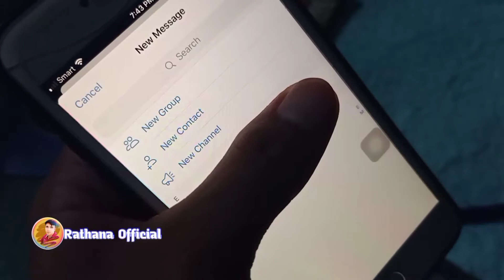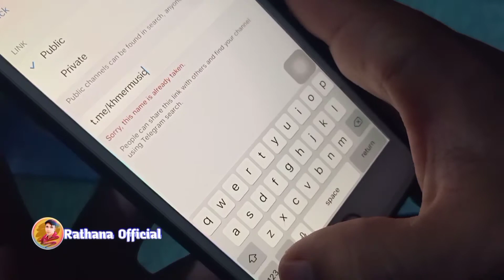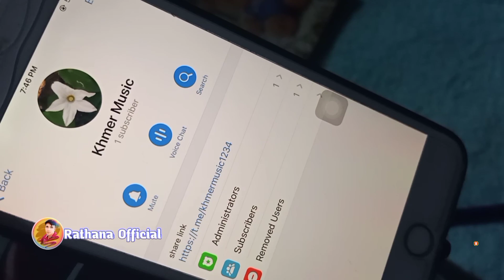របៀបបង្កើត Channel Telegram ងាយៗ 2021 - How to create channel Telegram 2021